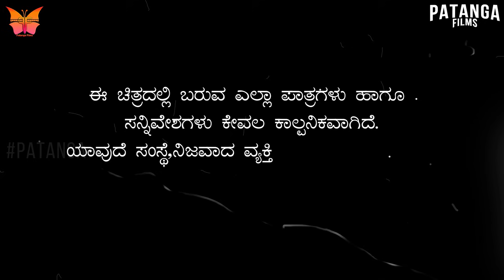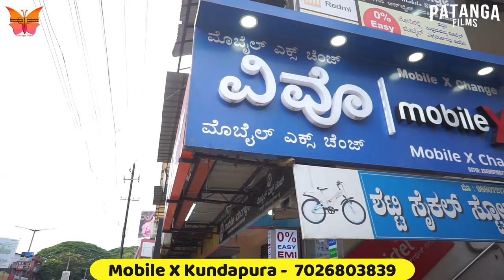Anthima Beti | Patanga Ladies Tailor - Final Episode [ With English Subtitle ] | Comedy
ಈ ವಿಡಿಯೊದ ಪ್ರಾಯೋಜಕರು
ಮೊಬೈಲ್ ಎಕ್ಸ್ ಕುಂದಾಪುರ
ನಮ್ಮಲ್ಲಿ ಮೊಬೈಲ್ ಸೇಲ್ ಹಾಗೂ ತ್ವರಿತ ಅವಧಿಯಲ್ಲಿ ಸರ್ವೀಸ್ ಮಾಡಿಸಿಕೊಡಲಾಗುವುದು.
ಸಂಪರ್ಕಿಸಿ
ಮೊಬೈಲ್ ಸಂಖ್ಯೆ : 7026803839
ವಿಳಾಸ : ಬಾಂಬೆ ಬಜಾರ್ ಎದುರು,ಪ್ರೇಮಾ ಕಾಂಪ್ಲೇಕ್ಸ್,ಮುಖ್ಯ ರಸ್ತೆ ಕುಂದಾಪುರ.
Cast
Sahitya Hebbar | Boomika | Shaila Kharvi | Srajan Poojary | Prasad Jogi | BV Yogesh | Ankith Sarang | Pradeep Kharvi |
Crew
► Written Directed & Edited By | N M Nikhil
► Co Written By | N Gopal
► DOP | Akshay Sarang [ Patanga Studios ]
► Associate DOP & Co Editor | Manikanta Kharvi
► Creative Director | Nagaraj Nayak
► Social Media Executive | Namana Ashok
► Subtitles : Shwetha Rathod
► Production Manager | Srikanth Billava

Supported By Techdost Pvt Ltd